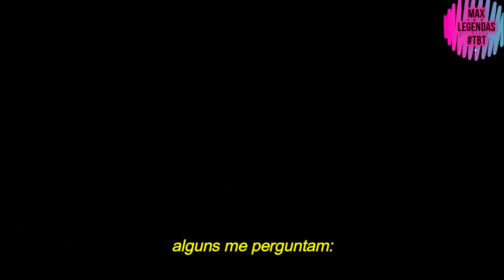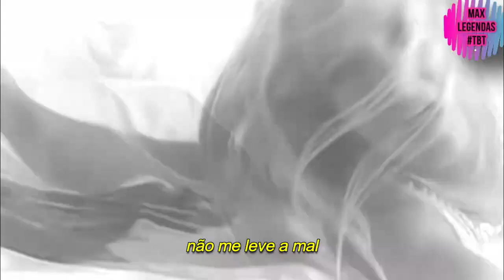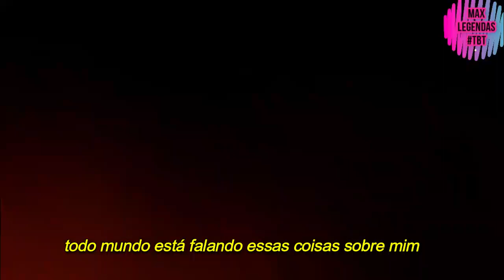Britney Spears - My Prerogative (Tradução) (Legendado) (Clipe Oficial)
tbt com a tradução da ATEMPORAL E APOTEÓTICA regravação de "My Prerogative" feita pela nossa princesa do pop Britney Spears.
Quando até um cover conta MUUUUITO sobre alguém... Dizem até que essa intro foi escrito por ela (e que não tem na versão original).
Assistam esse clipe maravilhoso legendado, e mais uma vez,